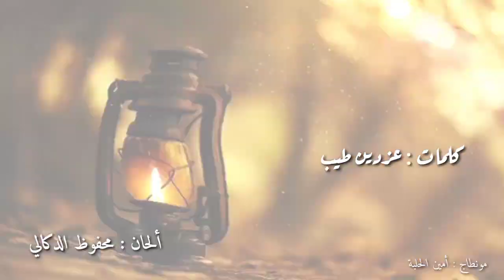الشعبي جديد الفنان محفوظ الدكالي أغنية بعنوان stop حدك تما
المرجو الإشتراك في قناتي على اليوتيوب ليصلكم جديدي